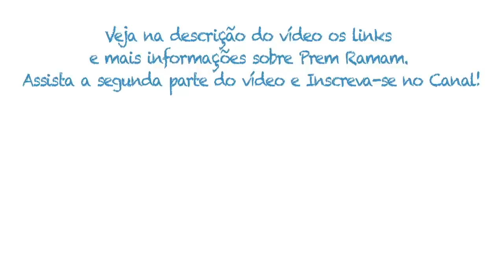O Som da Luz de Prem Ramam - Harmonia e Desenvolvimento através da Música (parte 1)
Entrevista com o Multi-Instrumentista e terapeuta do som Prem Ramam que nos conta sobre sua trajetória de autoconhecimento e desenvolvimento através da música. No segundo vídeo, Prem Ramam mostra e toca seus instrumentos, explicando sobre sua atuação no corpo e na alma.

Sobre Prem Ramam:

Aprendiz da 14ª turma (2008) da Formação Holística de Base pela UNIPAZ-RJ (Universidade Holística Internacional). Praticante de Música Orgânica com Fernando Neder desde 2004. Facilitador dessa abordagem desde 2009, com oficinas realizadas no Brasil (Rio de Janeiro, São Paulo, Brasília, Salvador e Porto Alegre), Nepal (Departamento de Música da Universidade de Kathmandu) e Índia (Auroville), onde morou por 9 meses para seu aprofundamento em práticas milenares dessas tradições culturais.

Multi-instrumentista autodidata, desde 2004 realiza pesquisas nas áreas da etnomusicologia e do misticismo musical, resgatando práticas sonoras ancestrais de vários continentes que fortalecem nosso poder de autocura e se especializando como “Terapeuta do Som” através de algumas técnicas específicas de canto e toques de instrumentos étnicos.

Em 2010 cria a sua abordagem pessoal dessa terapêutica, a SOM DA LUZ - Harmonia e Desenvolvimento através da Música, onde explora esses caminhos e estudos.
Entre 2011-12 aprofunda suas vivências com a 1ª turma da Formação em Facilitadores de Música Orgânica, com Ricardo Oliveira (idealizador dessa abordagem genuinamente brasileira), Fernando Neder e Paulo de Tarso, com profundas imersões de cocriações na natureza e na cidade.

Desde então Ramam vem oferecendo concertos, atendimentos e aulas no Rio de Janeiro, onde mora, e em várias partes do país a convite, bem como sendo um agente catalizAmor, cocriando com irmãos de alma primorosos projetos de expansão da consciência através da música como os Movimentos Canta Com Amor (2013), Ilumina Rio (2014) e seu trio musical devocional NadaBhaktas (2014).

Gratidão!!!